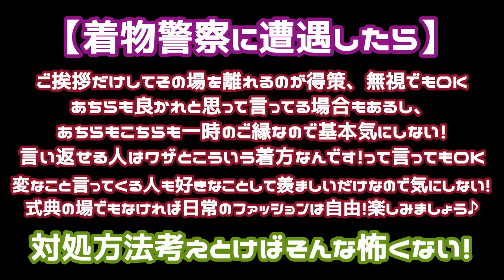着物警察の話 ノンスタイル着物【和洋折衷コーデ 着物×スカート】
きものやKiKKa、和洋折衷コーディネーターKaEriです！
（「和洋折衷コーデ」とは着物と洋服をミックスしたコーディネートのことです。和洋ミックスと言ったりもします。）

今回は着物警察の話を黙々としております。

着物のネットショップやってます！

【動画の中でご紹介した動画】

【参考にさせて頂いた記事】

東洋経済オンライン 着物警察が若い女性を目の敵にする歴史事情